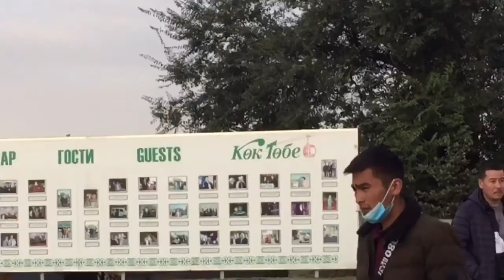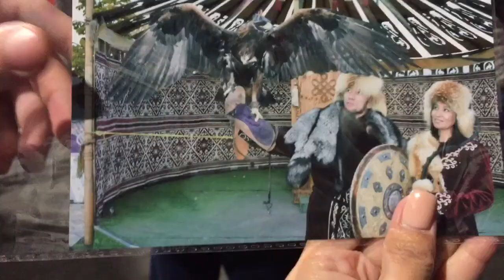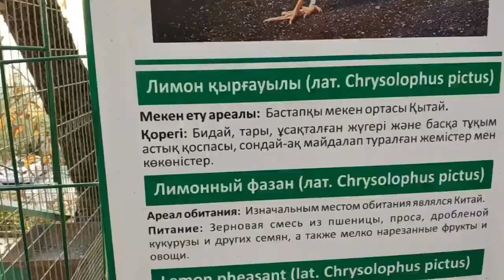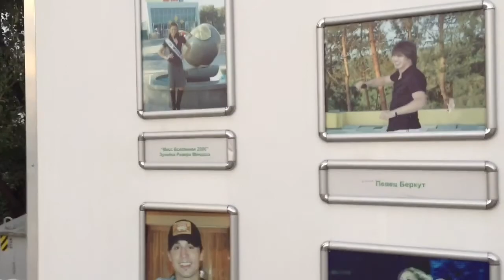«Кок Тобе» 2020 Алматы. Канатная дорога. Фантастически вид. Горы закат, город как ладони.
Привет! Наш второй влог.

«Кок Тобе» ( Зелёный Холм ) - гора, расположенная непосредственно центре города Алматы. Высота - 1130 м. над уровнем моря.
Парк Кок Тобе - один из символов города Алматы и всего Казахстана.
Влог:
Канатная дорога. Зоопарк. Смотровая площадка. Фото с Беркутом в национальных костюмах.

Проведи это время вместе с Астраханской семьей, фантастическим видом с птичьего полёта.

Для нас это очень важно.
Спасибо!